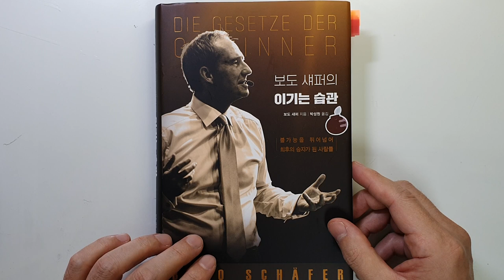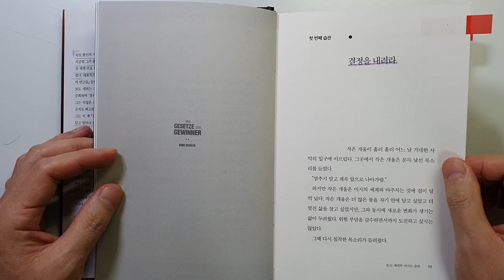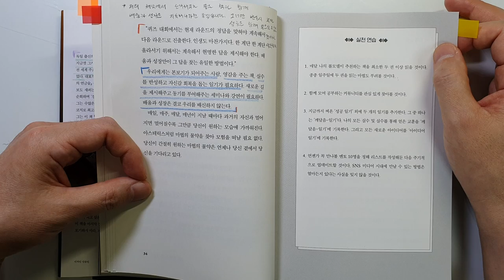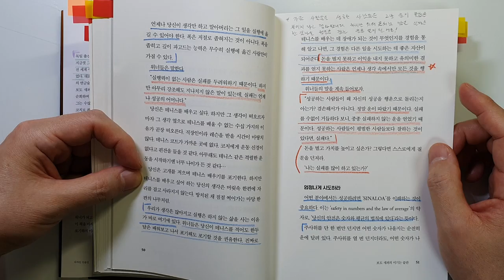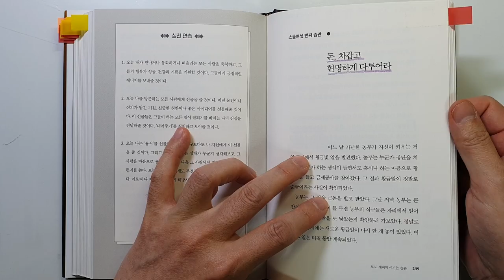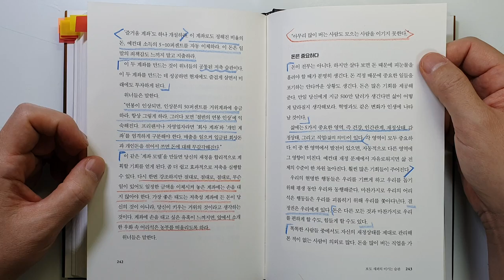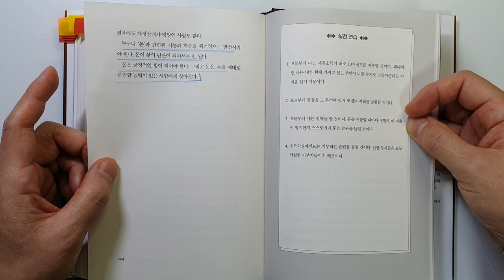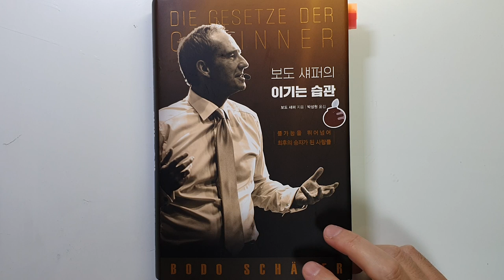보도섀퍼 돈을 벌기 위해 이것만은 죽어도 잊지 마라 이기는 습관 투자|재테크|성공@세상의모든책들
보도 섀퍼의 이기는 습관/보도 섀퍼 지음/ 출판사 : 토네이도/발행일 :2022년

안녕하세요
이번 시간에는 보도 섀퍼님이 지은 '이기는 습관'을 리뷰 하였습니다.

스물 여섯 살 빚에서 헤어날 수 없을 정도로 심각한 경제적 문제를 안고 있었지만, 스승의 도움을 받아 나이 서른에 자기가 가진 돈의 이자 만으로 살 수 있는 경제적 자유를 얻었다고 합니다.

보도 섀퍼의 '돈' 에 필적하는 너무나 좋은 책이었습니다.
너무나 좋은 내용이 많으니 꼭 책도 읽어보시기를 추천합니다.

1 결정을 내려라
2 배우고 성장하라
3 시간과 함께 뛰어라
4 폭을 좁혀 깊게 파라
5 돈, 차갑고 현명하게 다루어라

끝까지 시청하셔서 좋은 정보 얻어가세요.

모두 성공 투자 하기를 바라겠습니다.

감사합니다.

세상의 모든 책들 채널 이동.